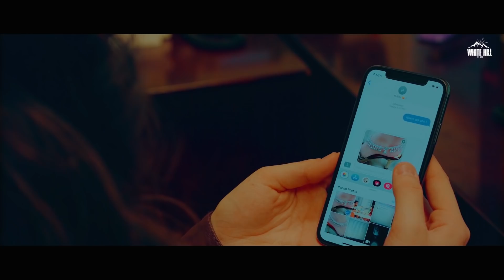Long Haul (Full Song) | Jatinder Gagowal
White Hill Music presents Long Haul (Full Song)

Credits :

Song : Long Haul
Singer : Jatinder Gagowal
Lyrics : Sagandeep
Starring : Carly Knox
Mix&Master : Bauss P
Video by : Amritpreet Singh (AMW)
Special Thanks : Raj Badhan & Bullet Express
Poster : Babbu Rogla

Operator Codes :

● Airtel & Airtel Hellotune Link
: Airtel Subscribers to Set as Hello tune Click on Wynk music